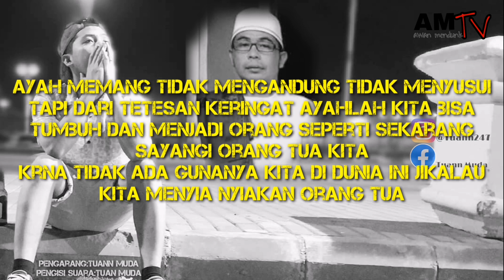Kata kata sedih|sepucuk surat untuk ayah|laki laki terhebat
Kata kata sedih untuk ayah
Untuk sosok laki" yg penyabar, yg tegar, dan slalu tersenyum dalam kondisi apapun...
Jangan sia siakan org tua kita brooo..
Syangi mereka slagi mereka masih ada di dunia iniy